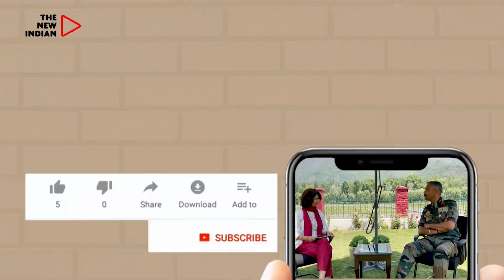Bihar: Hindu-Muslim Clash During Ramnavami Procession In Nalanda & Sasaram, Section 144 Imposed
Welcome to our latest video, where we bring you the latest updates on the Hindu-Muslim clashes during the Ramnavami procession in Nalanda and Sasaram in Bihar.

Recently, Bihar witnessed violent clashes between the Hindu and Muslim communities during the Ramnavami procession, leading to the imposition of Section 144 in the affected areas.

In this video, we bring you the highlights of the clashes and the reactions of various political leaders and communities to the same. We'll explore the larger context of communal tension in India and the need for peace and harmony among different communities.

We'll also discuss the impact of such incidents on the lives of ordinary people and the role of the government and civil society in addressing them.

So, if you want to know more about the Hindu-Muslim clashes during the Ramnavami procession in Bihar and the ongoing tensions between the communities, then this is a video you don't want to miss!